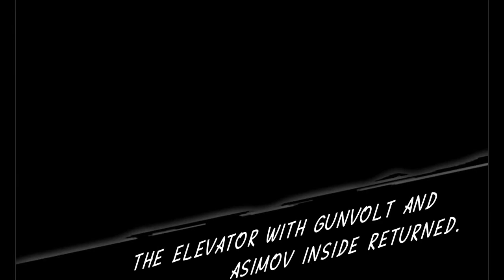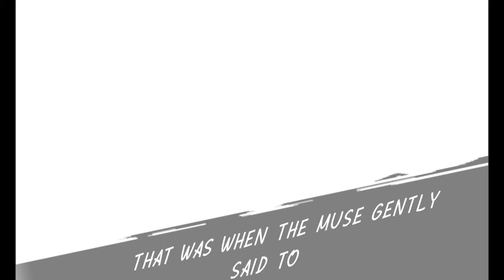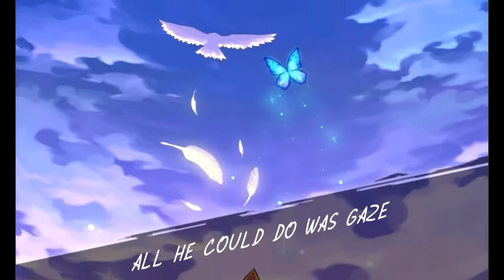Azure Striker Gunvolt - Ending & Credits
So the elevator arrives at the entrance where Zeno and Moniqua are waiting for us, but unfortunately, they learn the hard way about what happened to Asimov. Gunvolt can't bear to say a word about what happened. He simply walks on, wondering what he's gonna do now since everything's changed now.

So that ends Azure Striker Gunvolt. The next time we join Gunvolt will be in Azure Striker Gunvolt 2, which just released in Japan today, and in that, he won't be alone. __